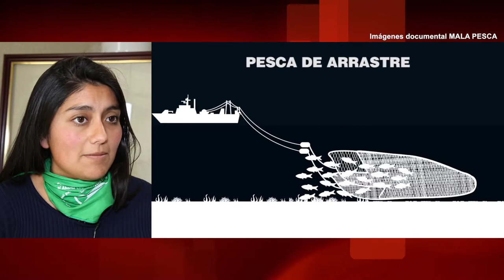Diputada Camila Rojas y el fomento de la pesca sostenible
Para la parlamentaria, la protección de los recursos marinos debe ir de la mano con la revisión de las cuotas y fraccionamiento; la eliminación de la pesca de arrastre, así también como el fortalecimiento de la protección social de los trabajadores del sector.